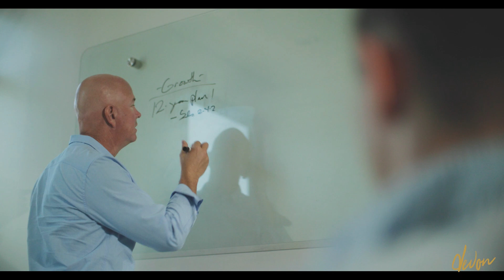What to Do When Your Plans as an Entrepreneur Fall Apart (Episode #133)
In this episode, we’re talking about how your attitude and perspective on challenges can determine how you recover from failure. I’ll tell you the story of one of my most discouraging moments as an entrepreneur, how to accept the fact that what you’re counting on might not happen, and what to do when you’ve been (figuratively) punched right in the nose. Join me as we talk about all of that and more in this episode of the Whiteboard Entrepreneur Podcast.